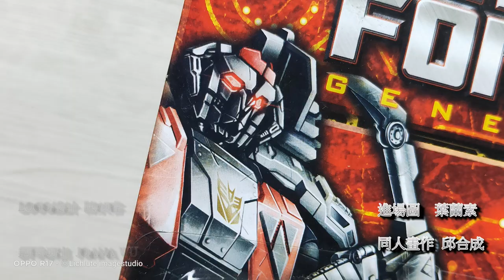胡服騎射的變形金剛分享時間1290集 Transformers Generations Skullgrin 經典 山羊魔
FACEBOOK相關